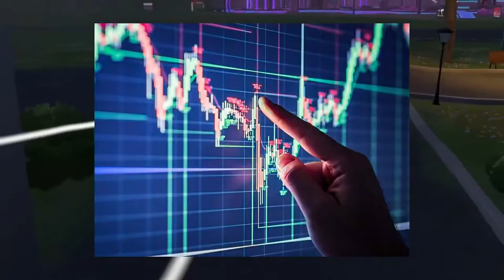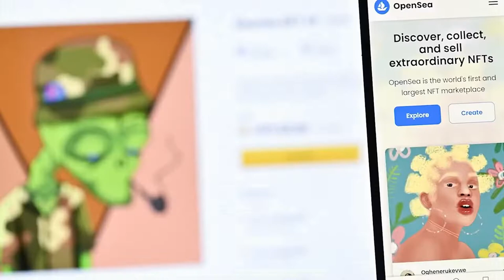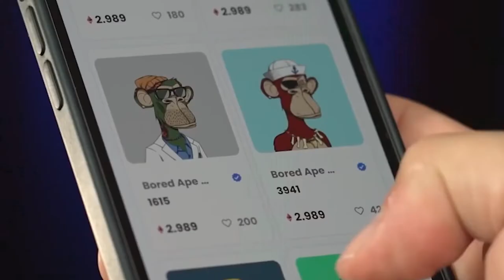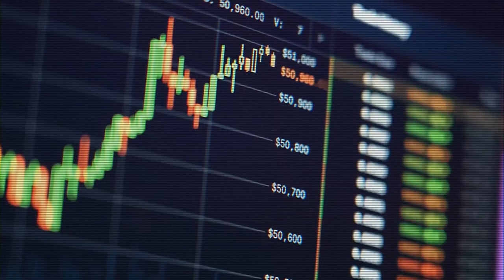What is the potential of the metaverse?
airdrops
news
income without investment

Cryptocurrencies are digital or virtual tokens that use cryptography to secure their transactions and to control the creation of new units. Cryptocurrencies are decentralized, meaning they are not subject to government or financial institution control. Bitcoin, the first and most well-known cryptocurrency, was created in 2009.

Cryptocurrencies have exploded in popularity in recent years, as investors seek alternatives to traditional currencies and assets. The meteoric rise of Bitcoin and other cryptocurrencies has led to concerns about a bubble. However, many experts believe that cryptocurrencies will become more mainstream and that the underlying blockchain technology will revolutionize many industries.

The Potential of Crypto Inside the Metiverse is an upcoming conference that will explore the future of cryptocurrencies and blockchain technology. The event will feature keynote speeches from industry experts, panel discussions, and networking opportunities. Attendees will learn about the latest developments in the cryptocurrency space and how to invest in this exciting new asset class